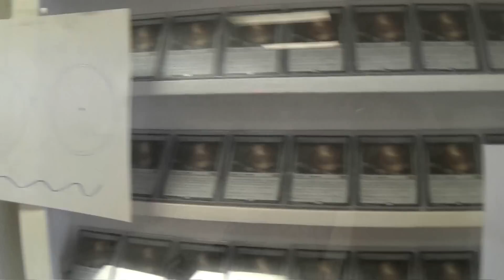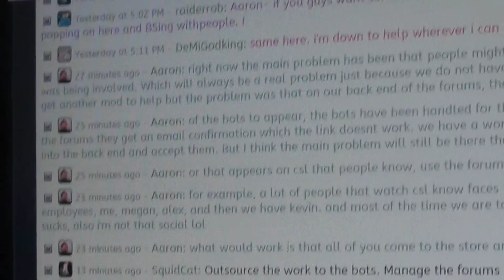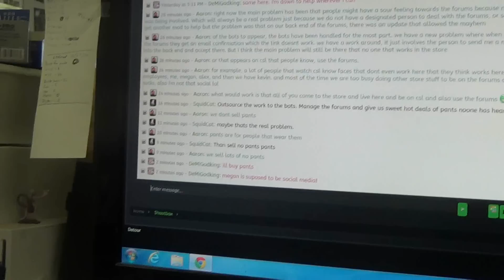Aaron, Neva and a Gross, Sick Megan - Card Shop Life #259